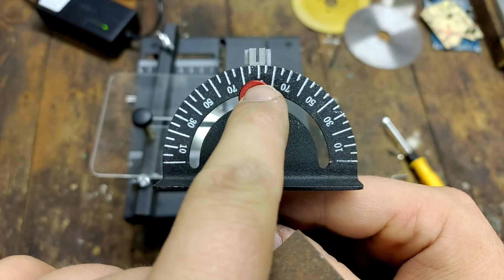Stolní minipilka z číny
V dnešním videu se podíváme na stolní pilku, za kterou děkuju jednomu z nejstarších e-shopů pro čínské zboží - TomTop. Odkaz zde:

*PS: Posuvníkem jsem netlačil, protože to bylo někdy víc nebezpečné. Posuvník má tendence se zadrhávat když je na něj vyvíjen tlak a cukavý pohyb materiálu se moc nelíbí roztočenému kotouči. Materiál se pak vzpříčí. Navíc to ještě likviduje řemen, který může přeskočit. Snad po lehkém obroušení práškové barvy se přestane posuvník zasekávat. S plastem a měkčím menším dřevem je to OK, ale s větším dřevem a DPSkou je lepší mít posuvník jako jsem měl ve videu.

Kapitoly:
0:00 Úvod
0:34 Obsah balení
2:03 Popis
3:01 Bezpečnost
5:15 Originální kotouč
7:23 Jemný kotouč
9:43 Kotouč na dlaždičky
10:34 Finální zhodnocení